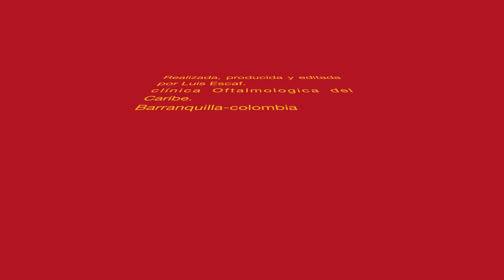Catarata subluxada.mov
catarata  3,5 + de dureza, subluxada 170 grados

Descripcion paso a paso el la película